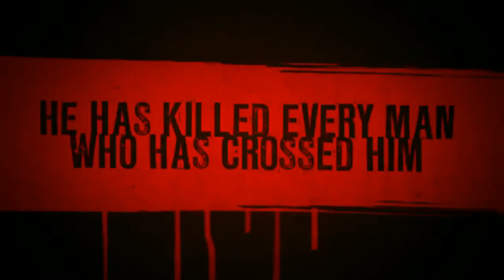Gallowwalkers 2012)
Kaos (Wesley Snipes) is een vervloekte scherpschutter. Hij heeft ieder gevecht kunnen winnen en al zijn tegenstanders kunnen doden. Door zijn vloek keren zijn slachtoffers echter allemaal terug uit de dood. Om de weer levend geworden zombies te bestrijden huurt hij een jonge vechter in die hem moet helpen.